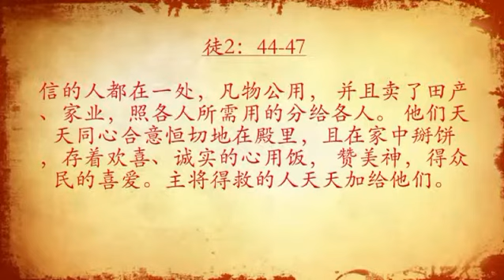1/11/2012 每日以马内利 Everyday Emmanuel